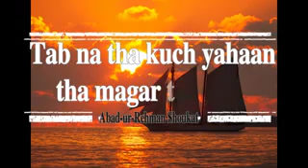jumma mubarak whatsapp status 2019 beautiful Islamic jumma status jumma status low